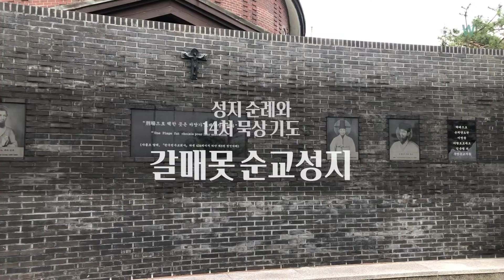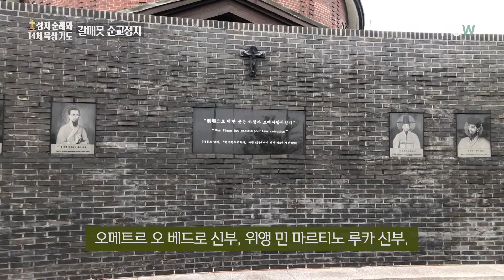갈매못 순교 성지 소개ㅣ성지 순례와 14처 묵상 기도